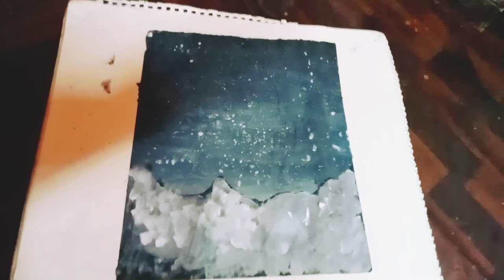Anubhab painting idea